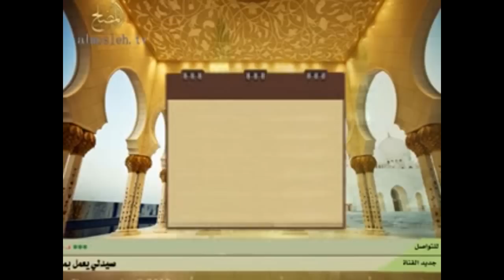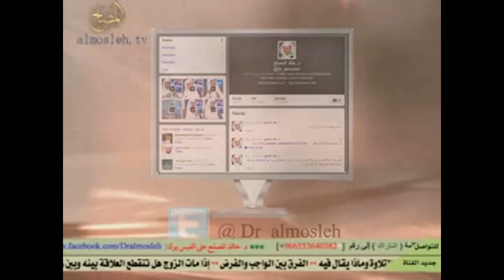الاستغفار بنية حدوث أمر دنيوي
جواب فتوى بحلقة في برنامج يستفتونك بقناة الرسالة لفضيلة الشيخ الدكتور / خالد بن عبد الله المصلح عضو هيئة التدريس بجامعة القصيم وهذا هو اللقاء الثاني والعشرون من شهر ربيع الآخر (8/ 5 / 1434هـ) (20/ 3 / 2013م).